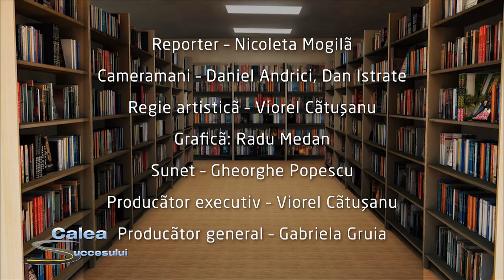Calea Succesului cu conf. dr. Cristache ZANOSCHI - editia 2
Editia 24 Noiembrie Calea Succesului
CALEA SUCCESULUI:  o incursiunea video care isi propune sa descopere personalitati si valori. Intr-o prima serie de editii incercam sa aflam cite ceva despre viata si sanatate, despre pasiune si succes, despre stiinta si dedicare profesionala. Ne esteghid  in calatoria noastra un iesean, o personalitate interesanta, boema si academica in acelasi timp: Conf. dr. Christache Zanoschi, un om care a inregistrat in intrega sa viata multe succese: are o cariera de practician in domeniul medical ca medic ginecolog, a publicat carti, lucrari si a elaborat aproape 50 de brevete de inventie, pe lângă  alte 70 de lucrări publicate în diverite reviste, a construit de la zero o fabrică de medicamente care produce în jur de 30 de produse --medicamente, cosmetice si suplimente nutritive.

Echipa de productie: Reporter -- Nicoleta Mogila; Cameramani -- Daniel Andrici, Dan Istrate; Regie artistica -- Viorel Catusanu; Grafica: Radu Medan; Sunet -- Gheorghe Popescu; Producator executiv -- Viorel Catusanu; Producator general -- Gabriela Gruia